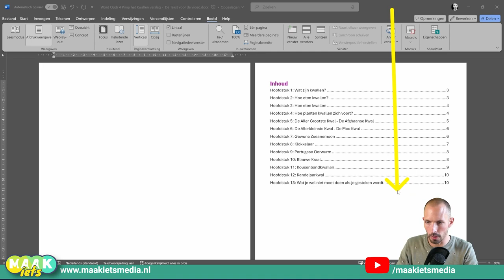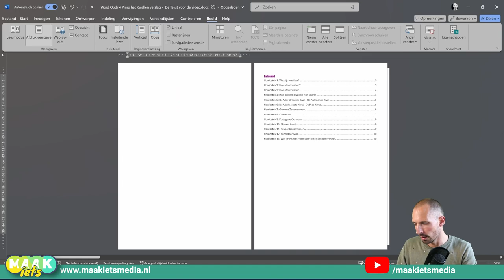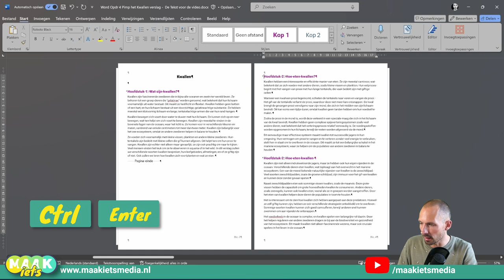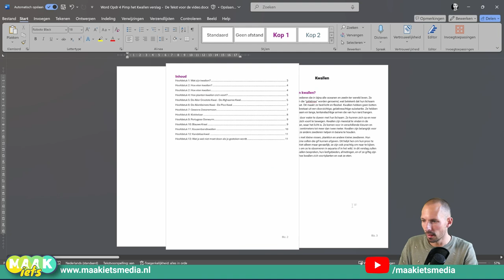Word - Blz. nummers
Zet op elke bladzijde een nummer. Klinkt dat als veel werk? Nee jo! Gewoon een paar klikken en Word doet dal allemaal automatisch voor jou.

In deze video laat ik het je zien!

Word opdrachten
Nakijkmodellen
Docentenhandleiding